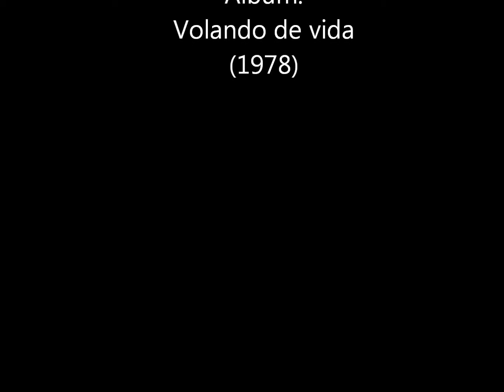Raul Porchetto - Siempre vas a estar en mi cabeza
Siempre vas a estar en mi cabeza
Siempre vas a estar aquí
Siempre vas a estar
haciendo mi pasado

Siempre he de tener pureza
Cuando balbucee hacia atrás
Haciendo mi pasado, nena
Siempre vas a estar así